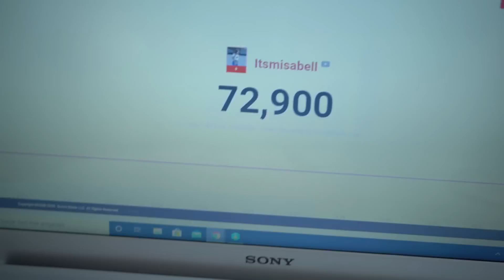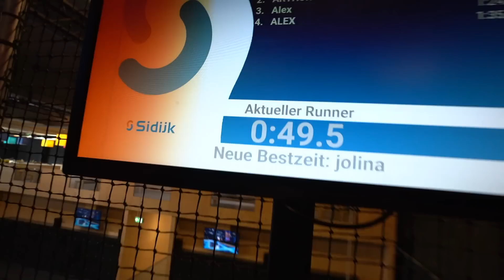Ich war WIEDER in der TRAMPOLINHALLE! || DAILY VLOG 200